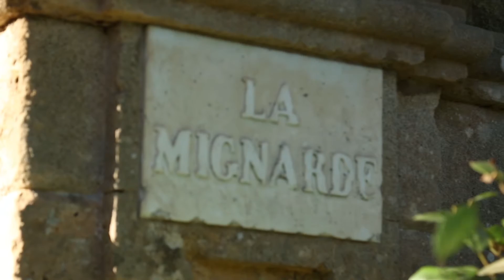Château de la Mignarde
Présentation en images du Château de la Mignarde, situé aux portes d'Aix en Provence sur la route des Pinchinats. Construit vers 1670 et classé monument historique, il fait aujourd'hui office de lieu de réception ou de tournage pour de nombreux téléfilms et propose entre autre des visites guidées.
19 octobre 2016